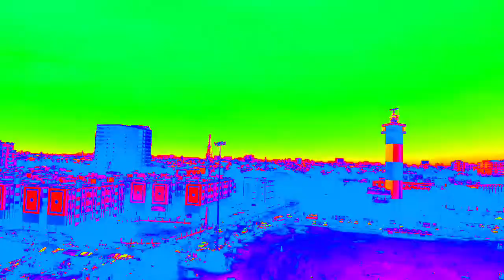Marina Beach - Drone shots / Light House / Support me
Hi love u all...
India & Tamilnadu 1st ninja ZX10r 2023 Delivery coming soon!!!
Ladakh plan in a week